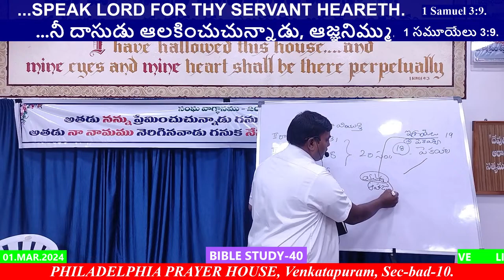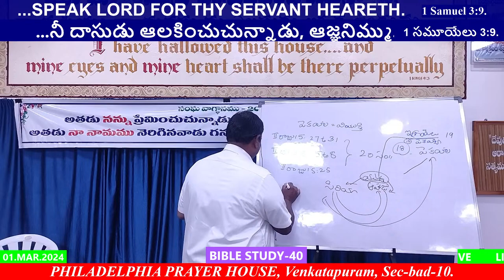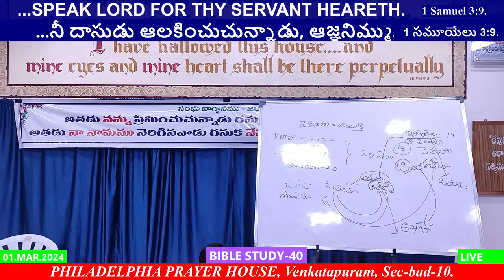ఇశ్రాయేలురాజు పెకహు ,పెకహ్య 40